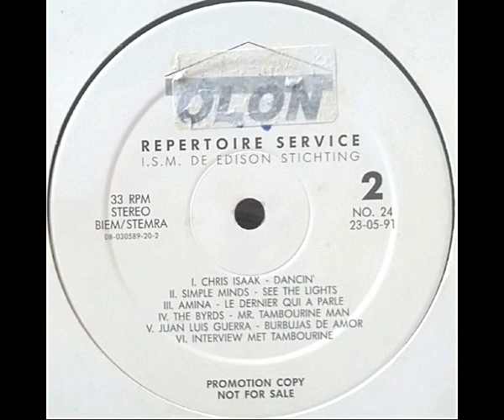BURBUJAS DE AMOR - Electronic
Various – Repertoire Service No. 24